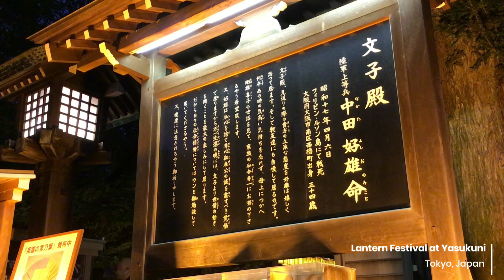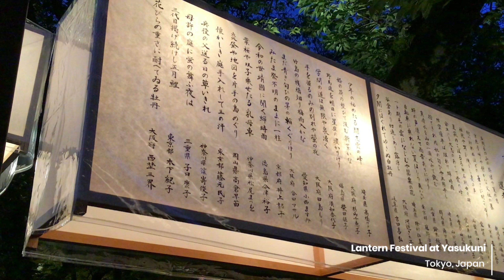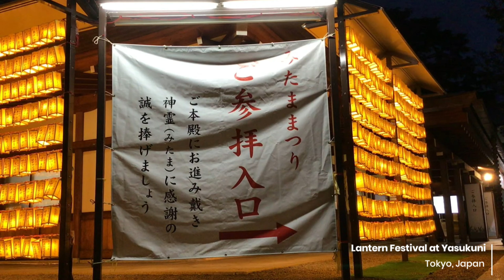Stunning Mitama Matsuri Lantern Festival - みたままつり#nobgm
please check the link below for further information.